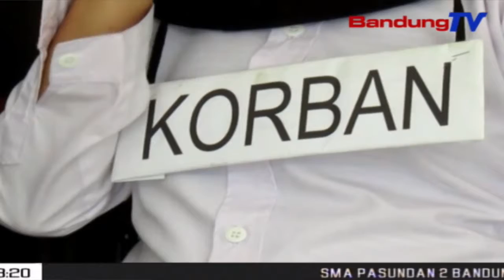Tersangka Membunuh Dan Menganiaya Korban Secara Spontan | SBR | BANDUNGTV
SBR | BANDUNGTV | KRISANTI | Satuan Reserse Kriminal Polres Bandung,Menggelar Rekonstruksi Pembunuhan Dan Penganiayaan Terhadap Pasangan Suami Istri,Di Komplek Griya Bandung Indah,Bojong Soang,Kabupaten Bandung 19 Mei 2019 Lalu.Dalam Rekonstruksi Tersebut,27 Adegan Diperagakan Tersangka,Dari Mulai Datang Kerumah Korban,Hingga Pembunuhan.